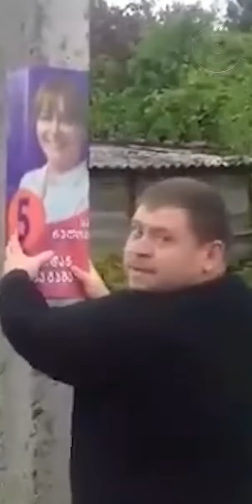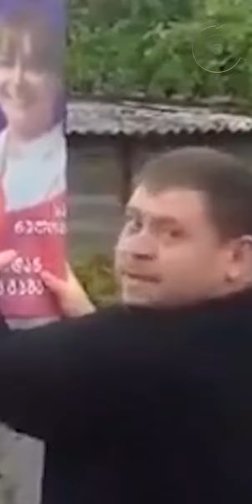"არ მოკიდო სანდრასია" ნათესაურად ანუ ნაც პიარის თავისებურებანი.